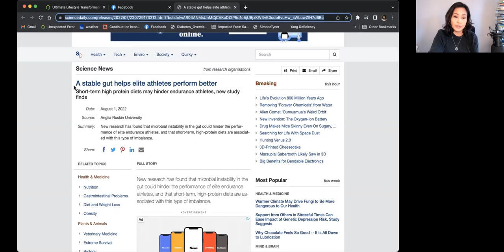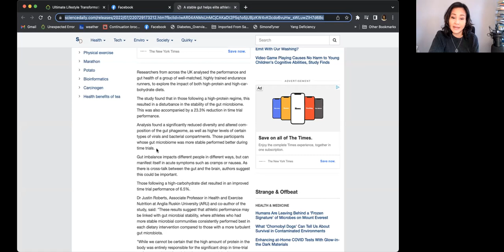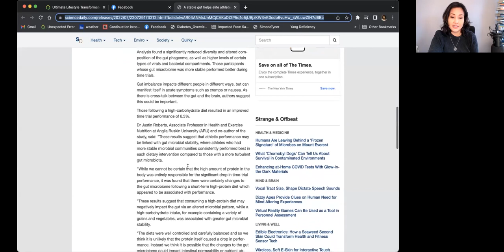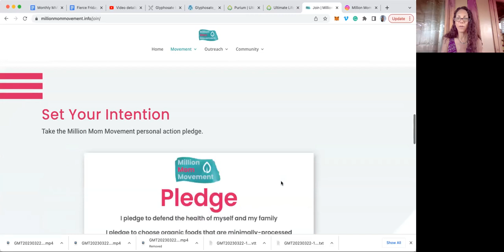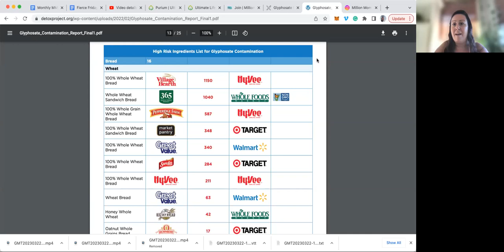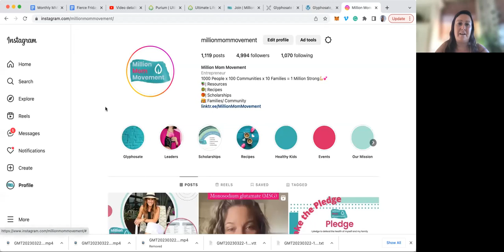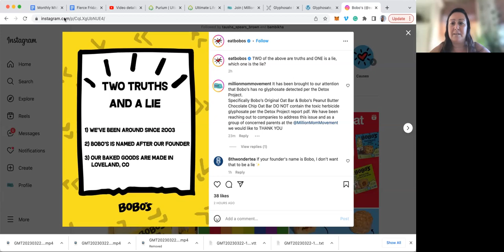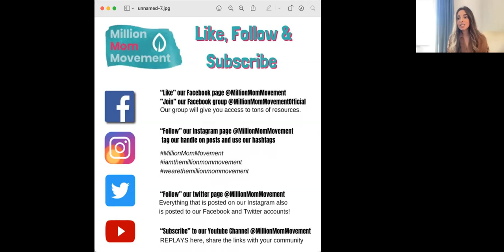Fierce Friday: Uplevel Your Life with the ULT + Performance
Listen into the replay of the Million Mom Movement's Fierce Friday presentation as we explore the 90-day Fitness with the Ultimate Lifestyle Transformation Plus Performance and Uplevel your Physical Performance